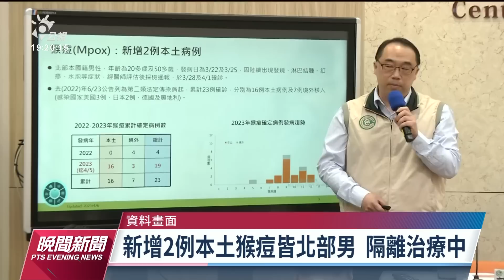猴痘新增2例本土 已累計23例個案｜20230406 公視晚間新聞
衛福部疾病管制署今（6）日公布，國內新增2例猴痘病例，皆為本土個案，兩人都在醫院隔離治療中，匡列7名高風險接觸者。目前為止，台灣猴痘確診個案已累積23例。